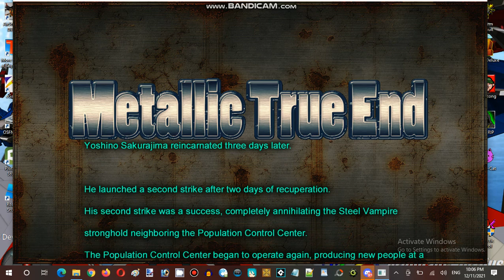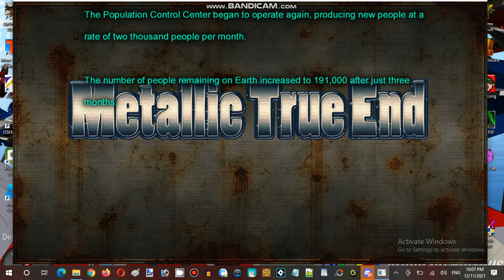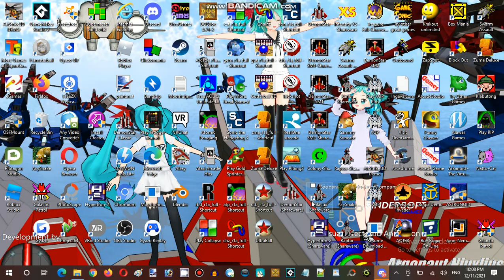Saturday Anime Night Time Streaming at Hunter's Server Steel Vampire Establishment 02 Part 10